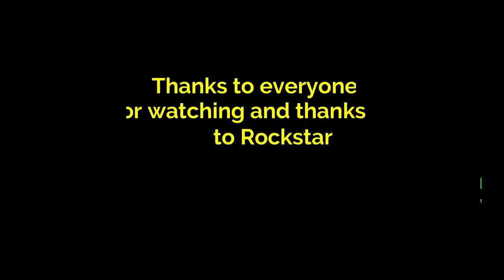Rampage - Ballas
100% Checklist -

Get at least 6 headshots
Blow up two vehicles